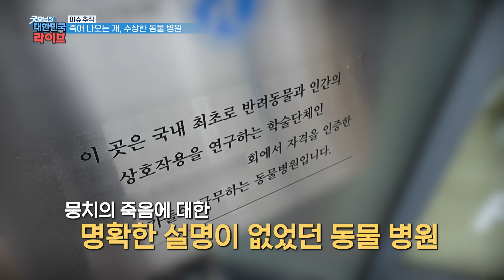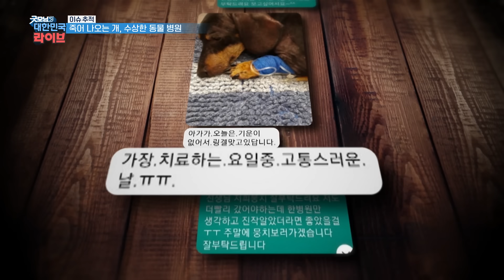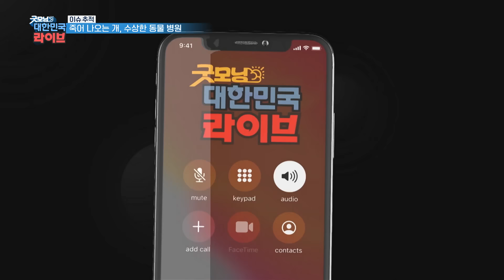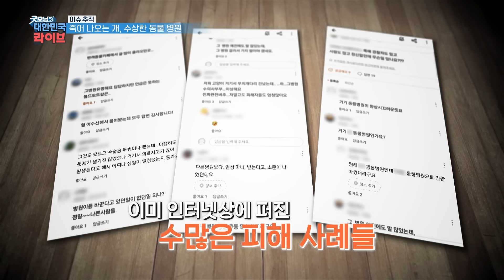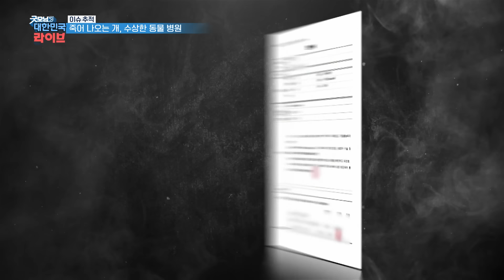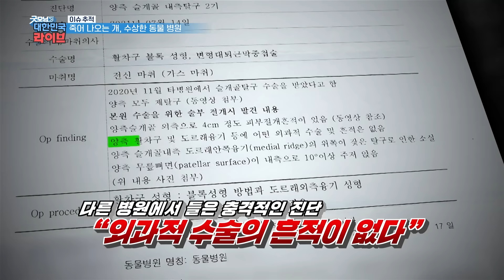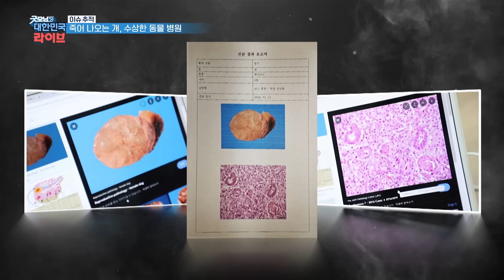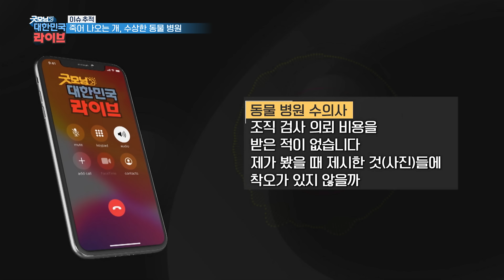죽어 나오는 개, 수상한 동물 병원 KBS 220118 방송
아토피 피부염을 제외하곤 건강하고 활발했던 뭉치
그런데, 병원 입원 일주일 만에 싸늘한 사체로 돌아온 뭉치

하지만 이 병원에서 이런 일이 한 두번이 아니었다는데...
과연, 뭉치와 다른 개들에겐 무슨 일이 있었던 걸까?

죽어 나오는 개, 수상한 동물 병원